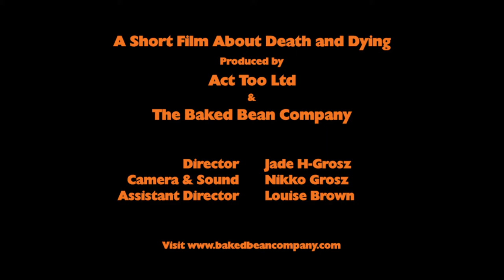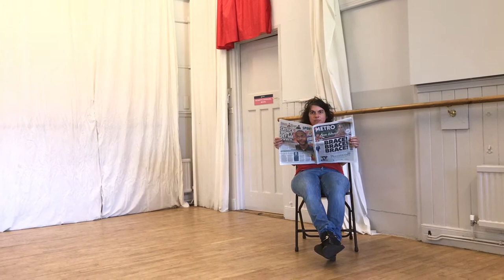A Short Film about Death and Dying